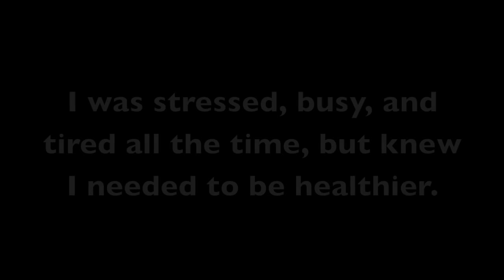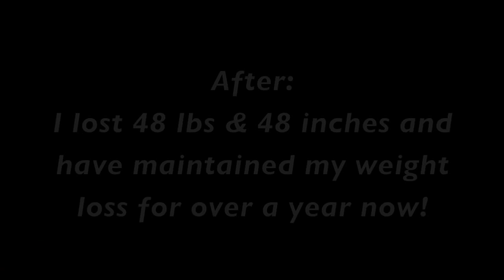I Lost Weight While Working Night Shift - Inspiration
I Lost weight while working Night Shift and getting my master's degree. You can do it too!
Click on "Join" to get a FREE Beachbody Membership with me as your coach!